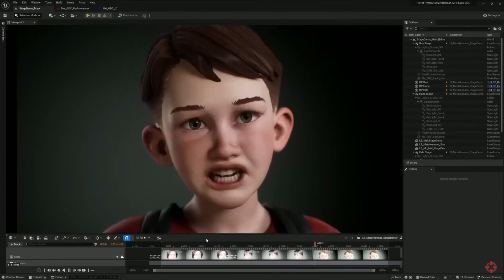All Improv, Let's Go! | Total Pebble Knockdown #83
On this episode of Total Pebble Knockdown:

Photorealism is coming to games near you with the advancements in engine technology. But, perhaps it’s a good time to ask if realistic graphics are what we really want in our gaming experience. We talk about where we are going and what genres will benefit the most of photorealism. Also, which ones would be foolish to adopt it?

The weather affects our day-to-day life, but why doesn’t it factor into our typical roleplaying game? We discuss some of the ways we can use weather as a storytelling device and game mechanic to make the world feel more alive.

What if the GM loses control of their game world? Let’s discuss some ways we can create “chaos mechanics” to seriously randomize what happens in a game. We get into random encounters from 3.5E, how randomness was implemented in Adventure Zone and how the original framework of D&D lent itself to this type of randomness.

0:00 Intro
1:26 Is Photorealism Really What We Want?
17:49 Using Weather in TTRPGs
33:56 "Chaos Mechanics" for GMs
49:08 Outro